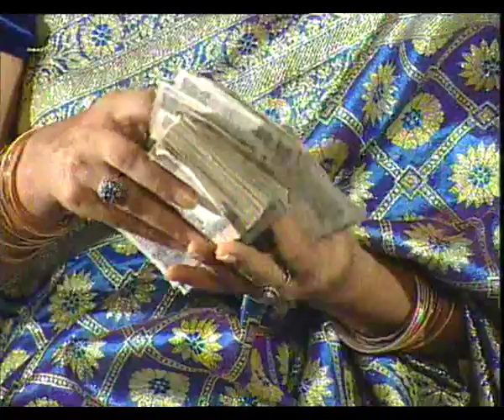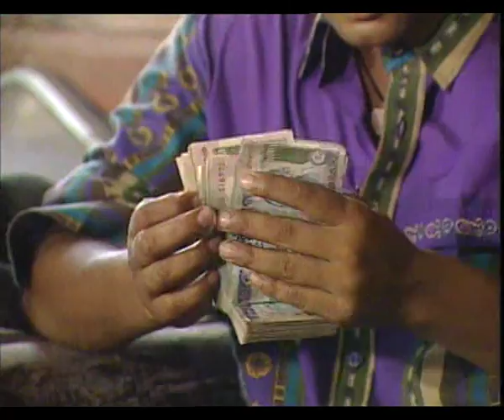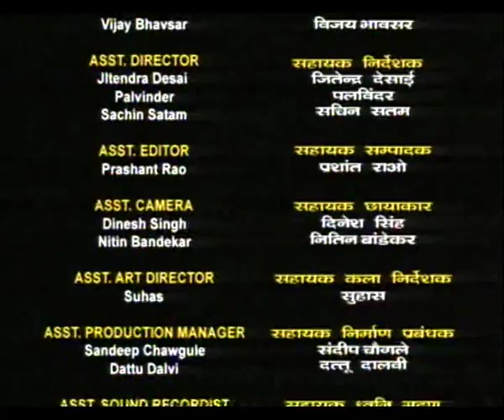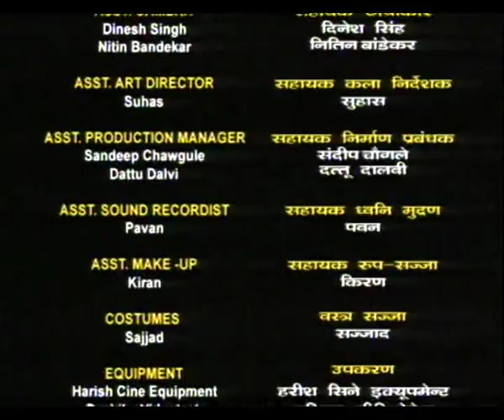SHARAT EK HAKIKAT EP 7